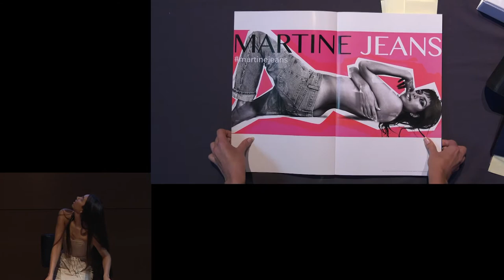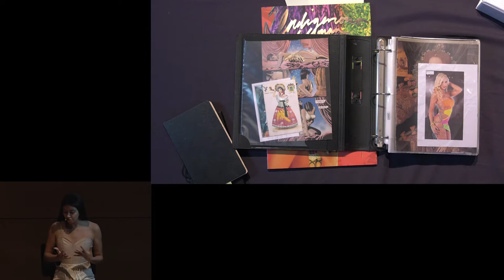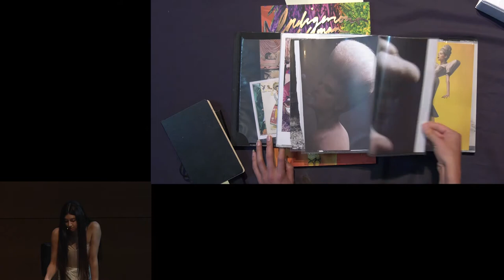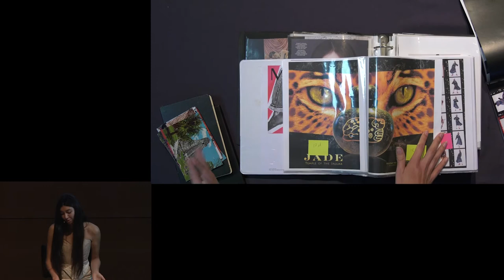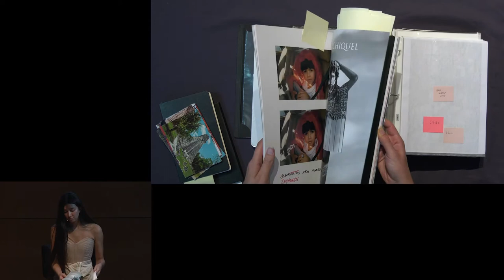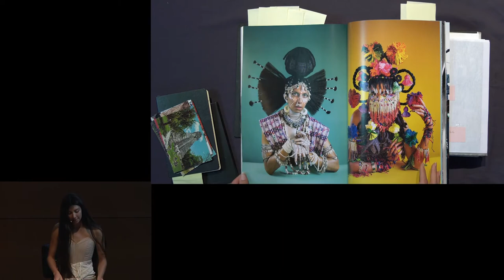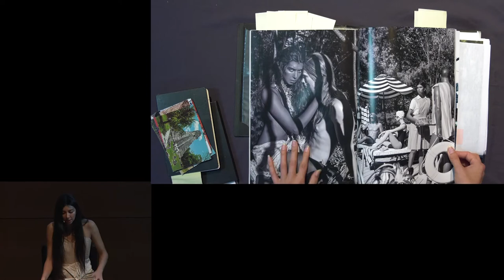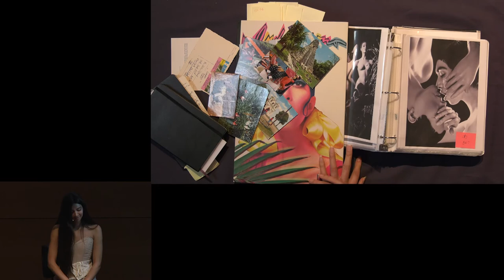Tuesday Evenings at the Modern - Martine Gutierrez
Martine Gutierrez offers insight into her practice, including Indigenous Woman, her project represented in the Modern’s FOCUS: Martine Gutierrez.

Indigenous Woman is a 146-page glossy publication fashioned after Andy Warhol’s Interview magazine, and it has been received with much acclaim. For this undertaking, Gutierrez served as photographer, model, writer, and ad executive. In a story on Gutierrez, Art 21 writes, “A passive observer may mistake [Indigenous Woman] as another glossy monthly, but under its glamorous surface and high production quality lurks a humorous critique about the exotification of identity.” It goes on to note, “At its core, Indigenous Woman is an editorial look book of dramatized personal identity in conversation with stereotypes the artist has experienced.” In the letter from the editor for Indigenous Woman, the artist writes, “This is not a magazine about fashion, lifestyle, or celebrity. Fashion is a good veneer for making people look at what otherwise might make them feel uncomfortable.”

Martine Gutierrez lives and works in Brooklyn, New York. Her work is represented in significant public collections including The Museum of Modern Art, New York, and the Museum of Contemporary Art San Diego. Her work has been shown in solo and group exhibitions across the globe. Most recently, Gutierrez’s work was included in the 58th Venice Biennale, May You Live in Interesting Times, curated by Ralph Ruggoff; and Kiss My Genders at the Hayward Gallery in London.